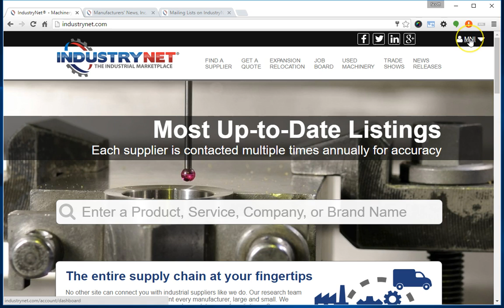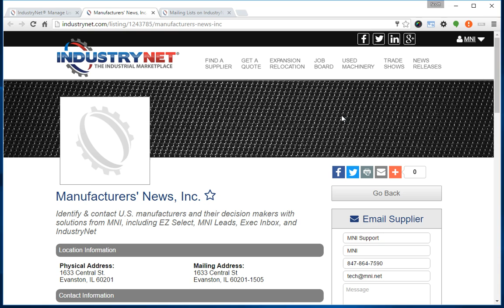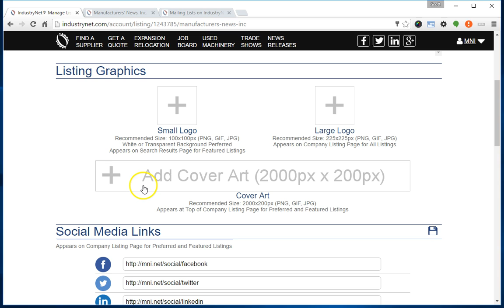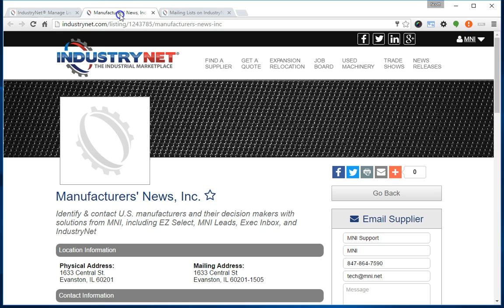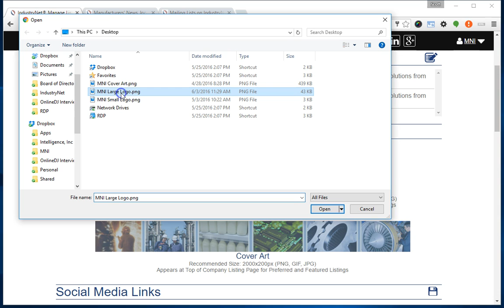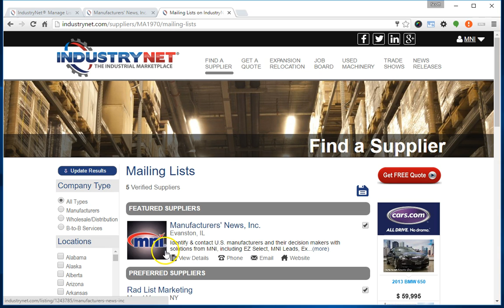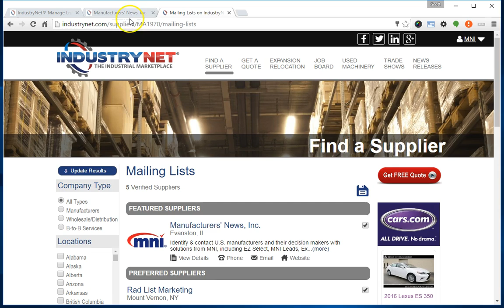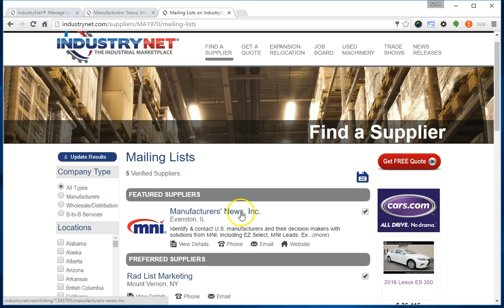IndustryNet - Uploading Your Logo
How to upload your logo and add graphics to your company listing on IndustryNet.